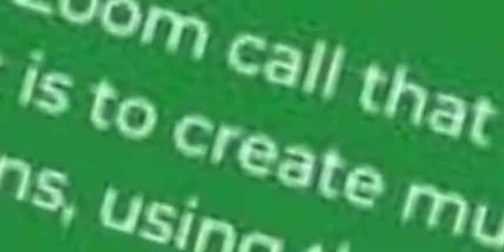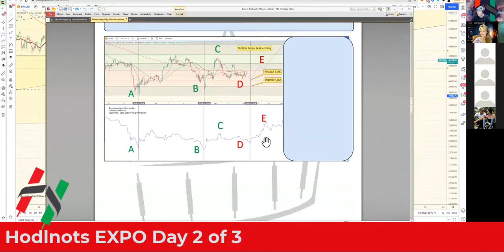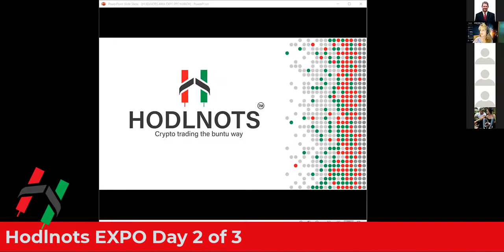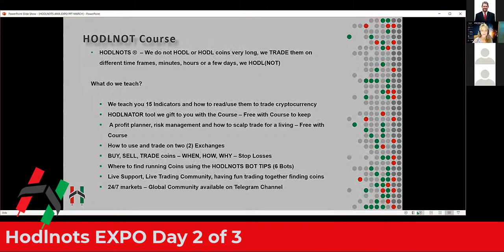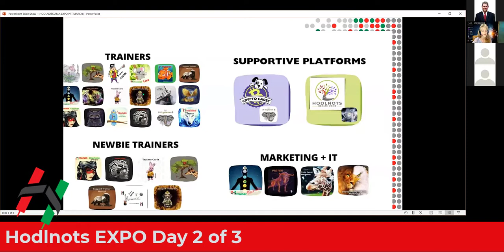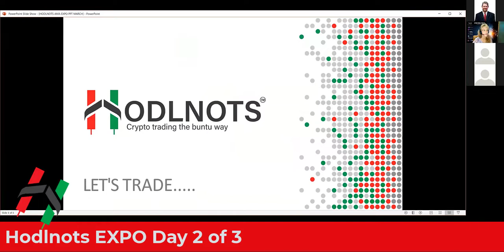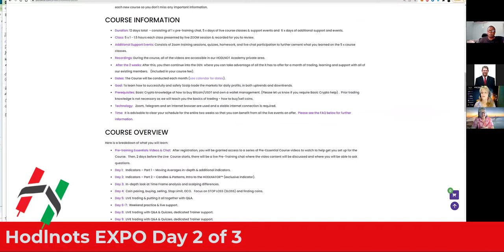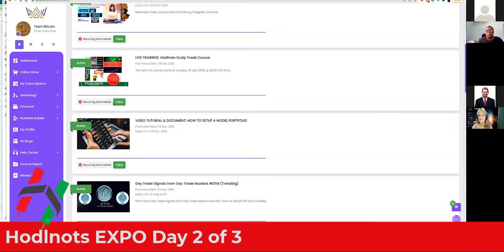Hodlnots EXPO Day 2 of 3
Trade like a pro at BitcoinTAF.com